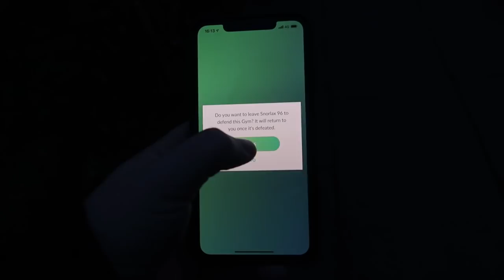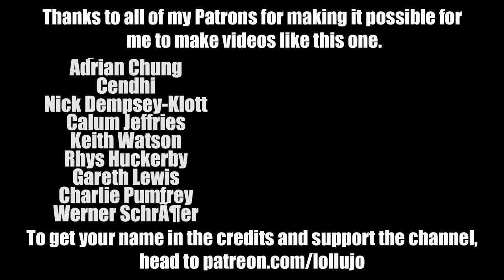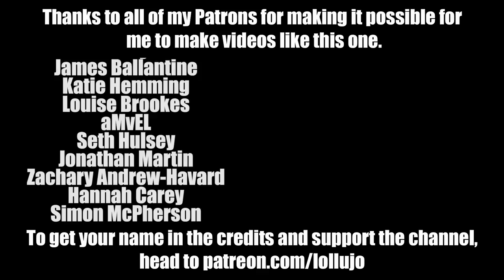AUTISTIC TEENAGER EATS RESTAURANT MEAL FOR FIRST TIME | Weekly Vlog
The first weekly vlog of 2020 includes the end of the Christmas holidays, a trip to some churches for Andy, a Nottingham trip including lots of trams and lifts and a huge food breakthrough - he hate a meal in a restaurant for the first time! We ended things by taking down our Christmas tree and getting ready for the return to normality next week.